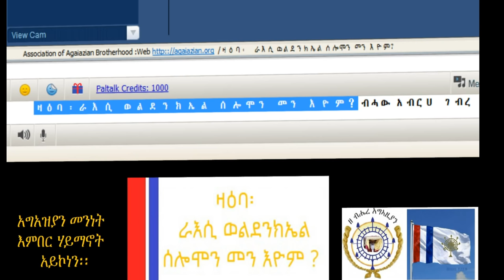ራእሲ ወልደሚኪኤል ሰሎሞን መንዮም？ካልአይ ክፋል -Who is Raas Woldemichael Solomon ? Part 2